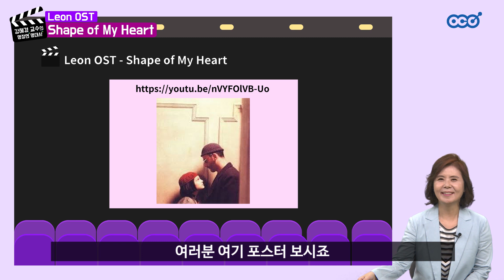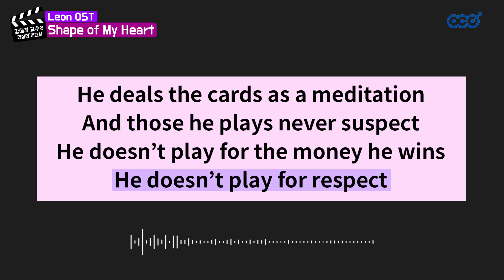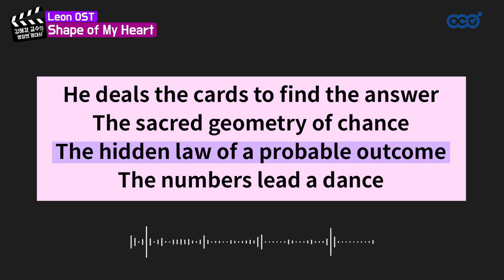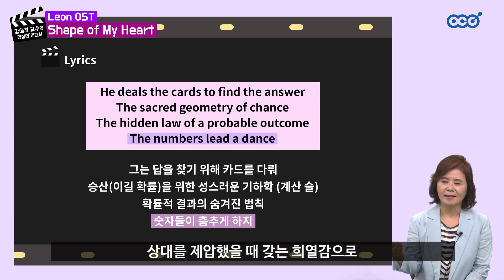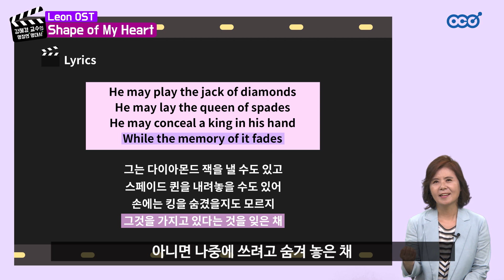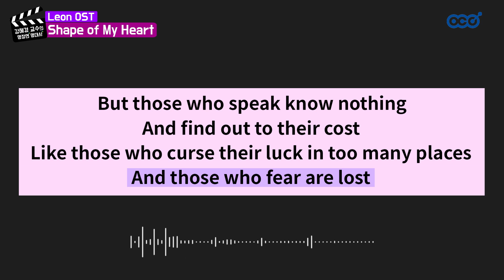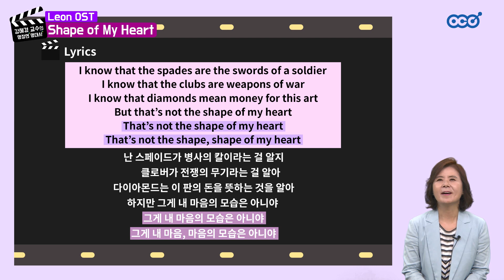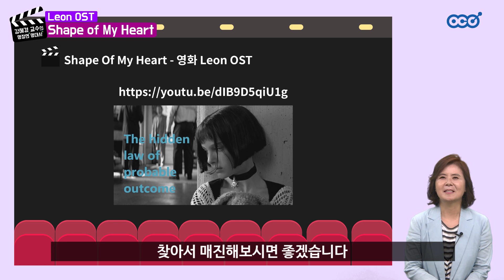레옹 OST, Shape of My Heart로 영어 배우기!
실용영어학과 학과장 강혜경 교수의 '명장면 명대사'입니다.
영화 레옹의 OST, Sting의 Shape of My Heart를 통해 쉽게 영어를 배워보아요!

이번 영상을 보시기 앞서 시나, 노래 가사 단어들에는 여러 가지 내용의 함축적 의미가 있다는 것에 중점을 두고 시청해 주시기를 바랍니다. 그저 노래 가사 하나의 단어로 해석하여 표현하면 의미가 많이 달라지기 때문에 영상에서는 가사를 단순히 번역하는 것이 아니라 가사에 함축되어 있는 의미까지 해석하고 있습니다. 따라서 영상의 러닝타임이 길어졌으니 시청 시 참고 바랍니다!

⏱️타임스탬프⏱️
00:00 인트로
00:52 노래와 가수 소개
02:44 가사 해석 인트로
03:35 해석 1 He deals the cards as a meditation
05:06 해석 2 He deals the cards to find the answer
08:28 해석 3 I know that the spades are the swords of a soldier
10:23 해석 4 He may play the jack of diamonds
11:46 해석 5 I know that the spades are the swords of a soldier
12:39 해석 6 And if I told you that I loved you
14:10 해석 7 But those who speak know nothing
16:27 해석 8 I know that the spades are the swords of a soldier
17:33 마무리 인사